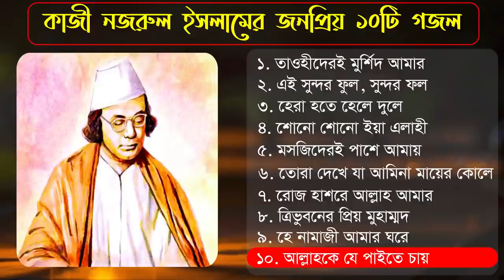কাজী নজরুল ইসলামের জনপ্রিয় ১০টি গজল 2024, Kazi Nazrul Islam best bangla gojol 2024